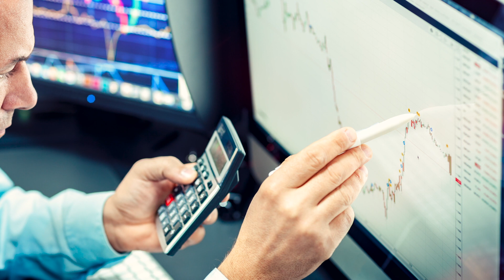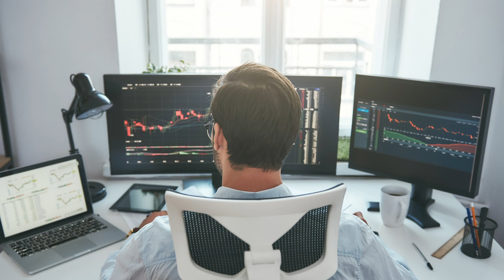How to Profit From Patterns in the Healthcare Industry | Tom Carroll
Healthcare can be complicated for investors, but our Tom Carroll shares how you can spot patterns in the industry, and how to take advantage.